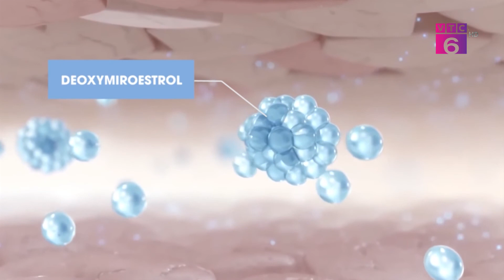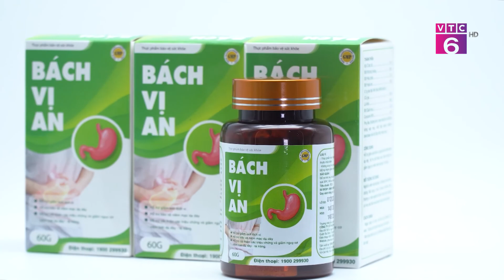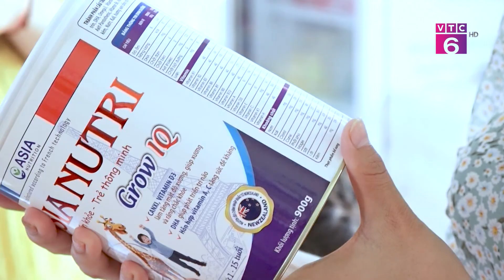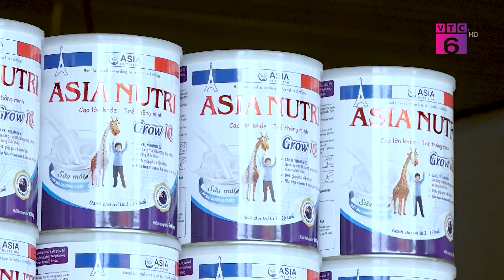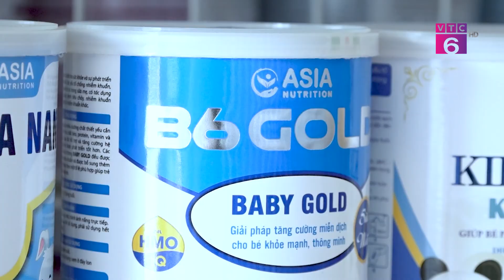VTC6 | TIÊU DÙNG THÔNG MINH | BẢN TIN NGÀY 11/10/2020